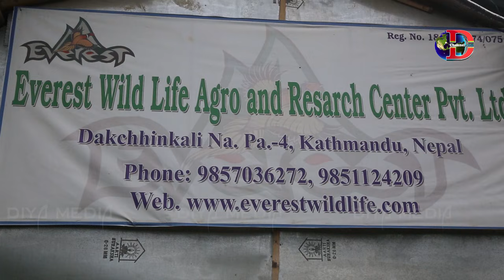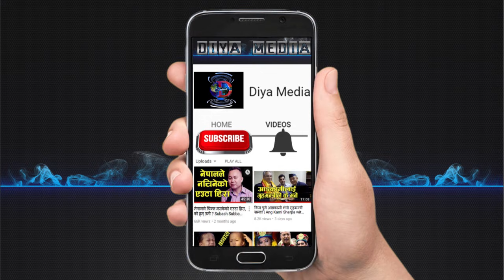इटालीको ग्रीन कार्ड र मासिक २ लाख छोडेर नेपालमा कालिजतिर l Kalij Farming in Nepal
Camera\Edit: Yadu Rai Lakandri
Host: Dipak Chamling
Guest: Baburam Shrestha